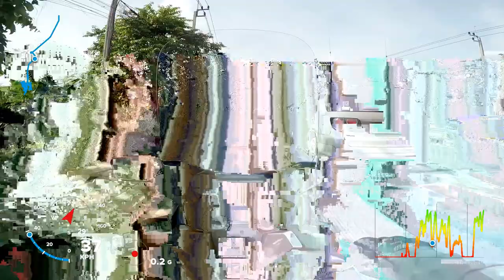FORZA300 [EP82] เกือบไปแล้ว!!!!!!!!!!!!!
ไปด้วยกันครับ เกือบไปแล้ว! เกือบไปแล้ว!
เกือบไปแล้ว! เกือบไปแล้ว! เกือบไปแล้ว!